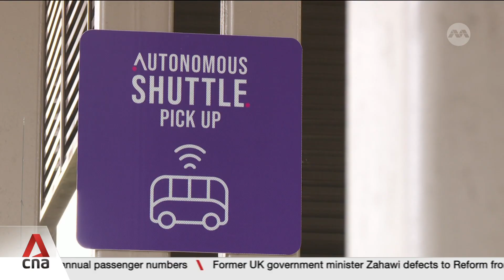Punggol residents invited to try driverless shuttles starting from 12 Jan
Punggol residents will be invited to try out autonomous shuttles in their neighbourhood from 12 Jan. This comes as the first of three routes will begin passenger service within the next three months. Singapore aims to deploy up to 150 autonomous vehicles by end of this year. Charlotte Lim with more.